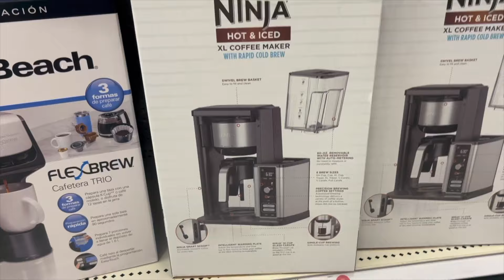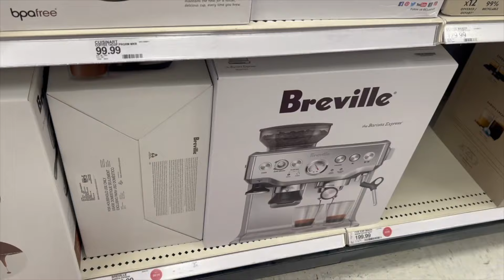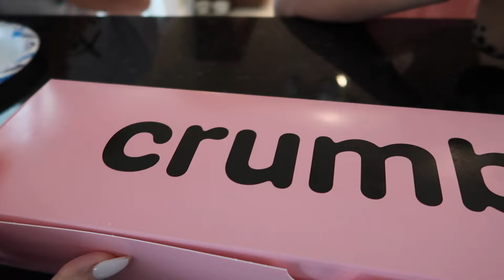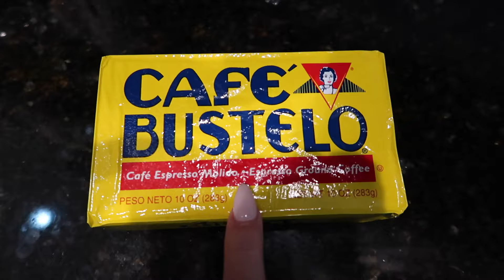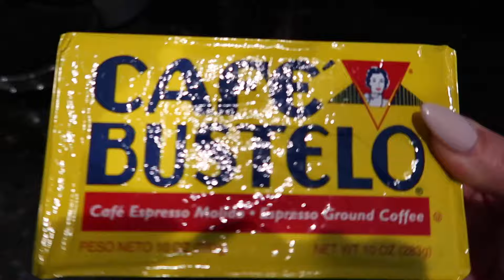Getting a new coffee maker / The best Boba / New York trip / Migraine hack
Today so much is going on!  Evie goes to NY!  She gets Toy Story themed nails!  I get boba and dumplings with her!  We go to Target and get a new coffee maker!  So much fun!